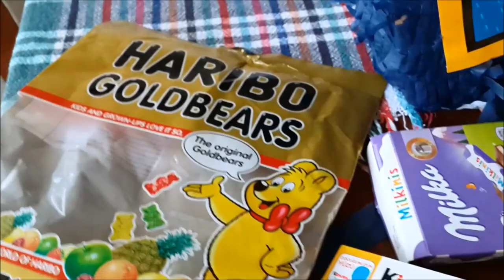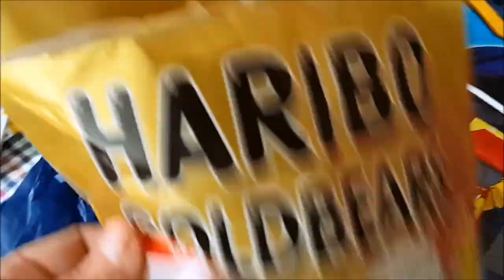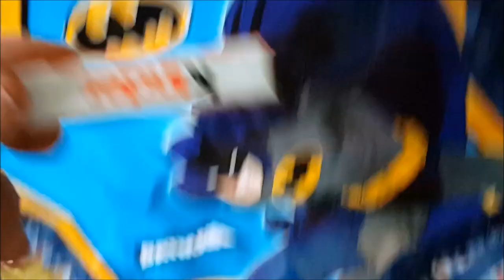batman pinata superhero batman full of candies chocolates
hi friends. Welcome. how to make a batman pinata? lets watch how we can make  superhero batman pinatafull of candies chocolates. lets see what is inside :)